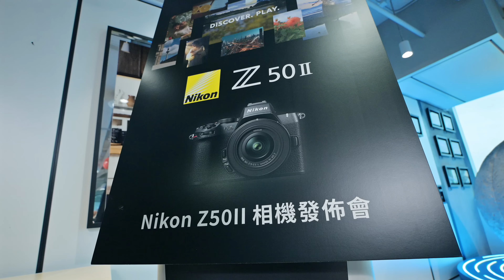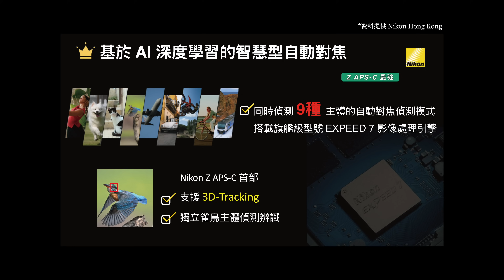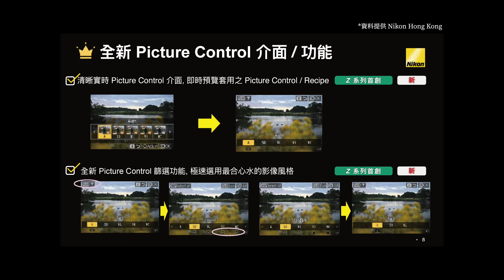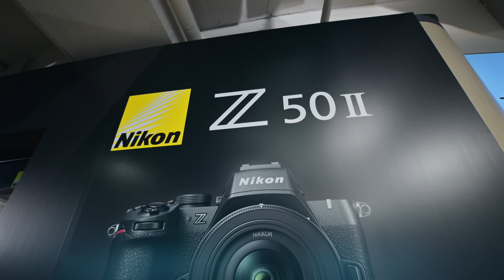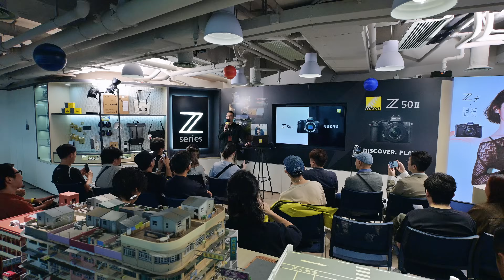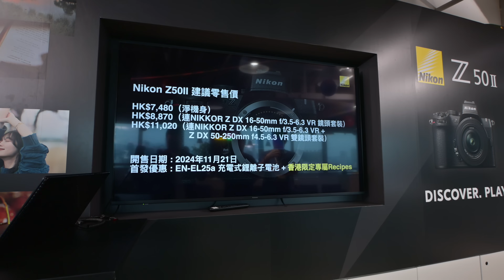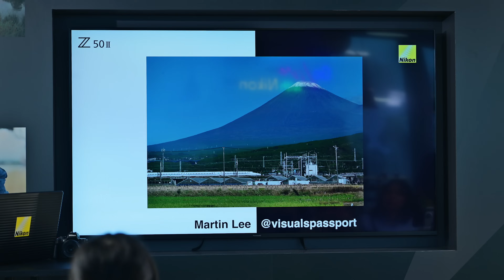Nikon Z50II 香港發佈會 | 香港獨家Recipes 調色配方 | 售價 | 新配件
Nikon Z Users Group Hong Kong